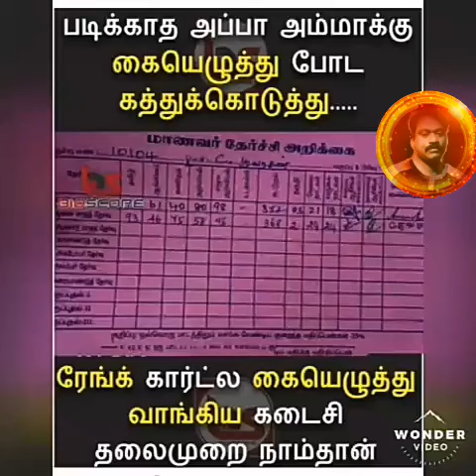Uncovering the Hidden Gems of "Old is Gold@srisunmusicworld!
Old is gold ‎@srisunmusicworld Uncovering the Hidden Gems of "Old is Gold" with @srisunmusicworld!
Uncovering the Hidden Gems of "Old is Gold" with @srisunmusicworld!
old is gold#child memory#sweet memory